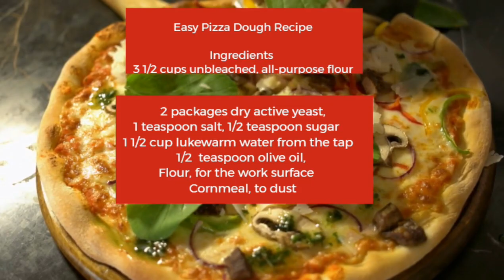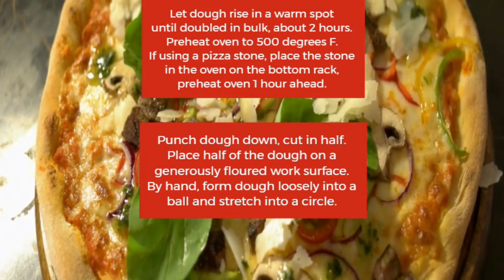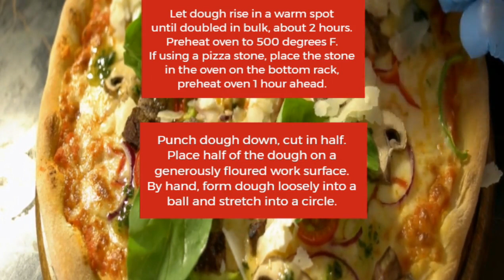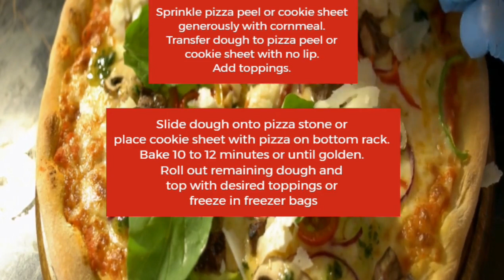easy pizza dough recipe,pizza recipe, pizza dough , pizza crust, how to make pizza,,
Pizza, pizza, pizza!!! do you love pizza? what type of pizza recipe can you make at home?
Learn how to make different types of pizza dough recipes, pizza crust recipes, amazing whole wheat pizza crust recipes, pizza dough, and sauce recipes.
Check out the links below for a healthy lifestyle.

30-day keto fit, the easiest way to burn fat
workout anywhere, no equipment? no problem.
You can have an effective workout plan that will enhance your muscles and physique without leaving your home. How? It requires access to the right information, dedication, and commitment. Workout anywhere will help you with guidance. You’ll find quality information on how to create your home workout plan and tips that will help you stick with it. In the end, you will enjoy the physical and mental health benefits that come with these activities.